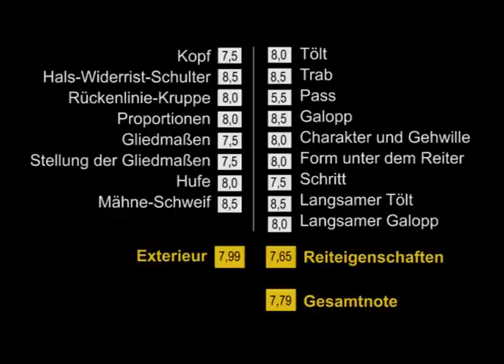Sóti vom Heesberg - FIZO Töltmyllan 2013